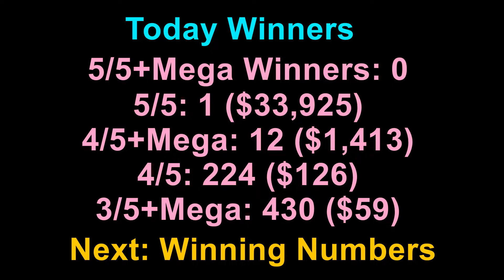California SuperLotto Plus Winning Numbers Wednesday 4 August 2021. Super Lotto Plus Drawing Results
California SuperLotto Plus Winning Numbers Wednesday 4 August 2021. Super Lotto Plus Drawing Results Today 8/04/2021 for $13 Million Dollars.

California SuperLotto Plus Results were announced just now. Lets check what were last night winning California Super Lotto Plus Numbers? 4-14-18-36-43, MN:14 for draw number 3583.

California Super Lotto Plus winning numbers Tonight/Wednesday are 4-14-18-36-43, MN:14 for 13 Million dollars estimated jackpot, draw number 3583.

CA SuperLotto Plus Lottery is being played on every Wednesday and Saturday. CA Super Lotto Plus Results will be released by 9pm ET on the same day.

Past Results of CA Super lotto plus winner numbers